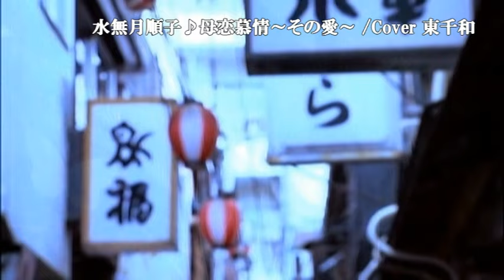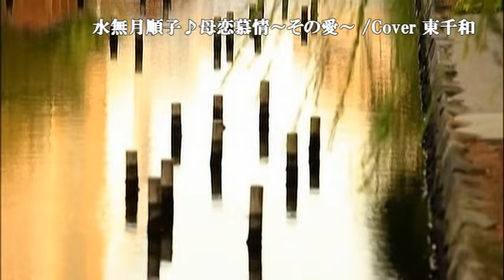水奈月順子♪母恋慕情～その愛～ Cover 東千和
作詞：内倉信義　作曲：松岡信雄　2014年11月26日発売曲です。